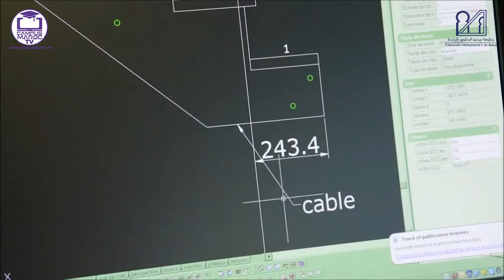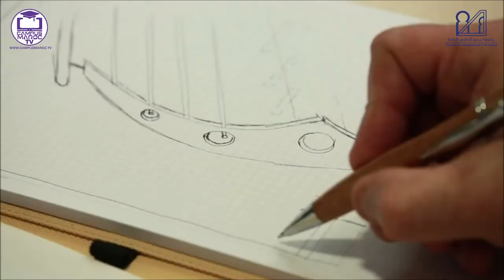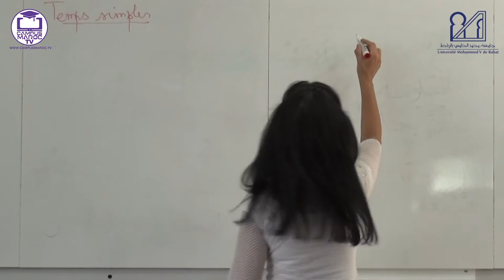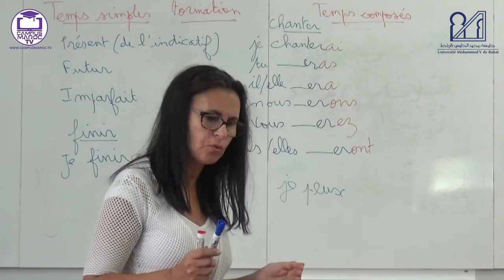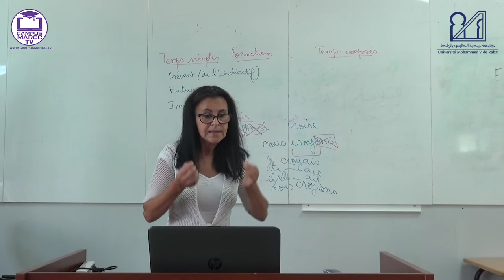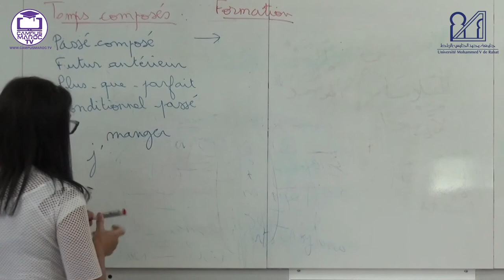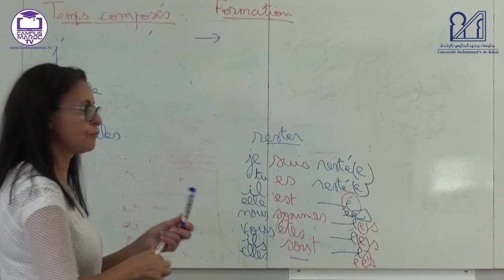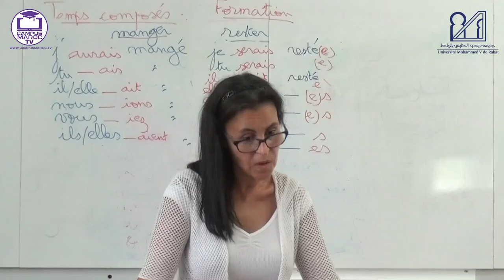Langue Française : Présenter une organisation - temps verbaux / Valeurs temporelles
L'Université Mohammed V de Rabat
Spéciale rentrée du 15 septembre au 15 octobre 2020
Pr. Zahra Hmimid / Pr. Leila Belhaj

قناة_الجامعة_المغربية campusmaroctv#